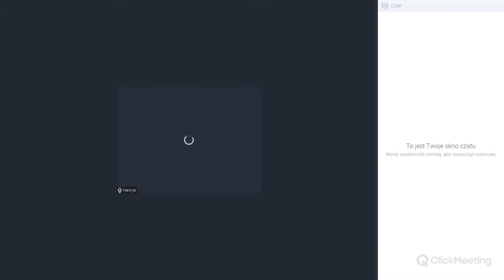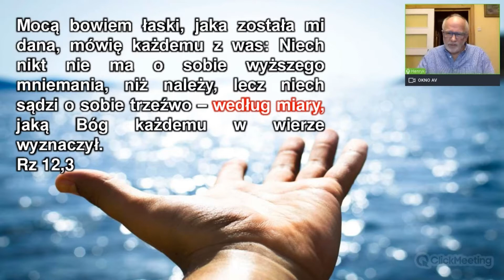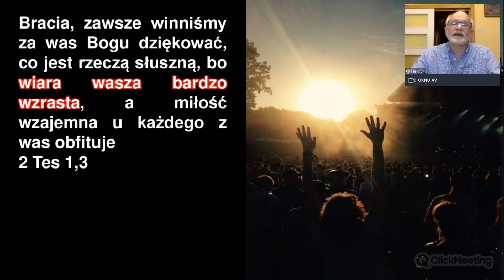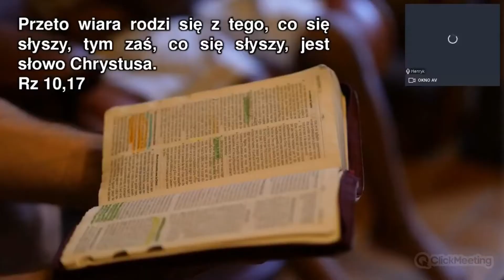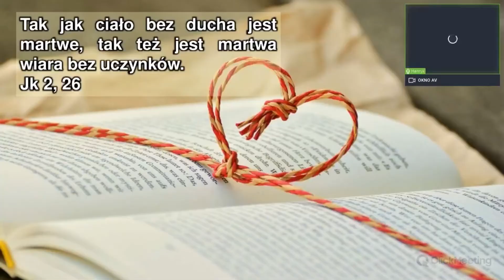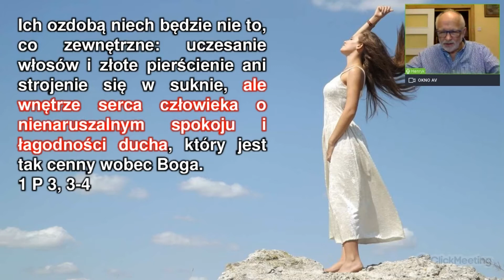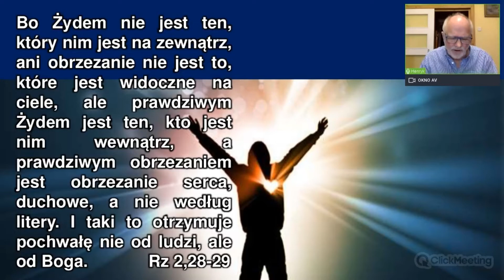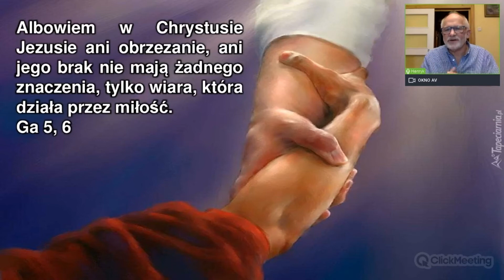Fakty związane z pojęciem wiary - Henryk Krzosek (21.12.2020) cz. 1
Nie wystarczy powiedzieć: "Ja wierzę". Wiara w Boga w Trójcy to o wiele więcej niż samo słowne wyznanie. Dlatego zachęcam do zapoznania się z tym materiałem.